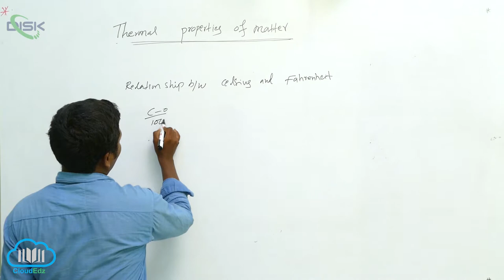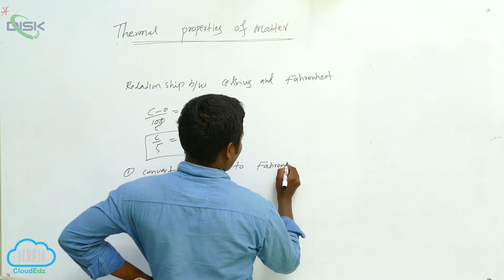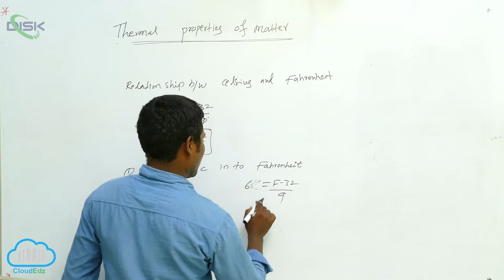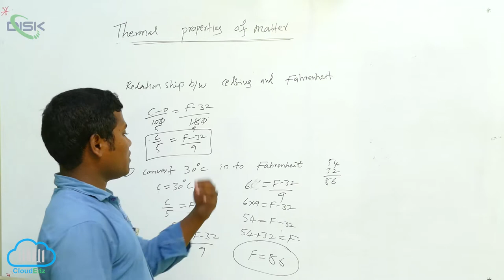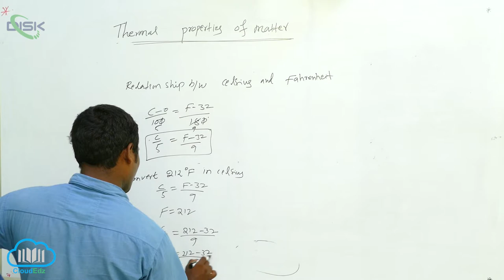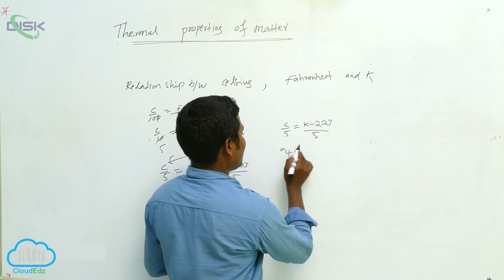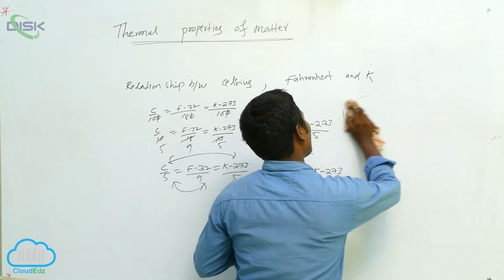Measurement of Temperature || Relation between Celsius & Fahrenheit || Disk Telangana